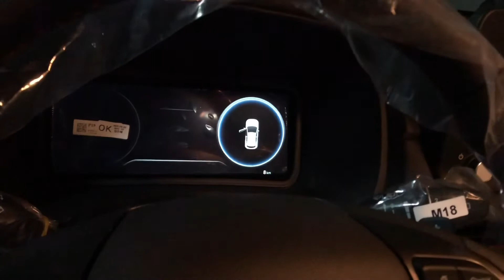2022 NLine Kona Hyundai Review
Smart senses dgtal cockpit